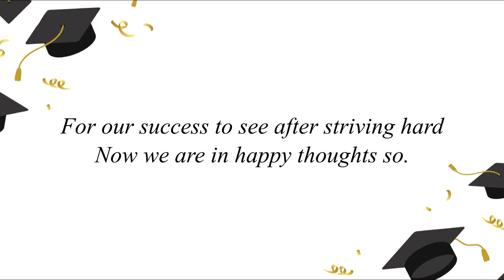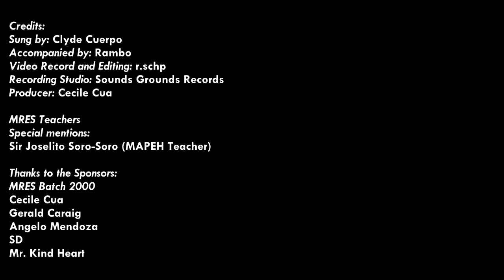Welcome Song (Manuel Rojas Elementary School)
Editor: Regina B. Manimtim